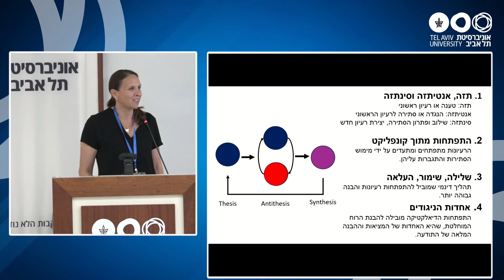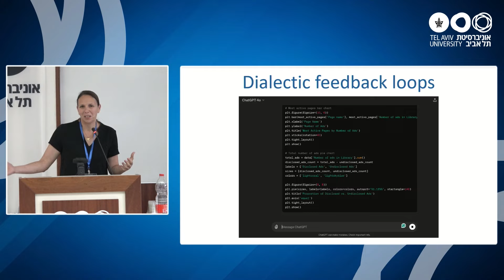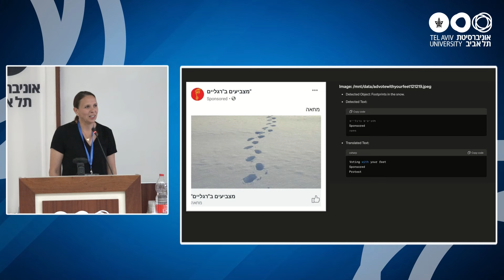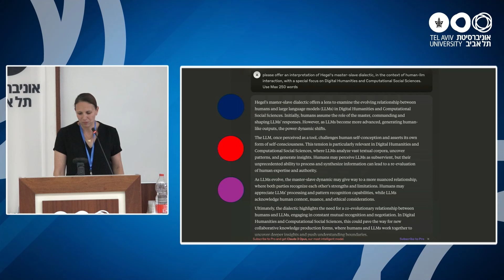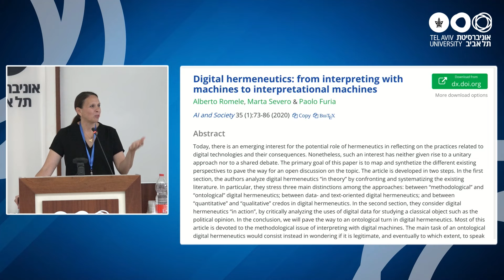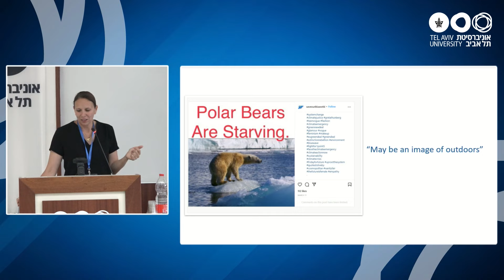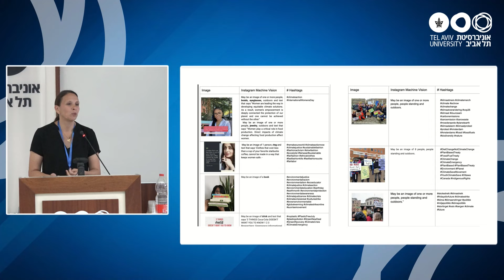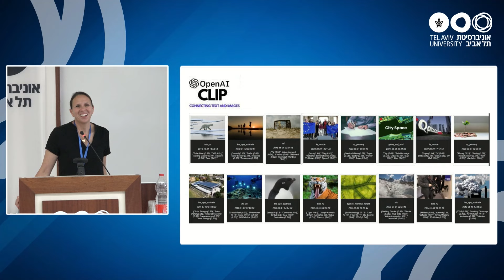"מדעי הרוח והחברה החישוביים? מבט דואלי על אלגוריתמים ככלי למחקר וכמושא לביקורת", פרופ׳ ענת בן-דוד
14:30-13:30 | הרצאת מליאה
יו״ר: פרופ׳ ז׳רום בורדון, החוג לתקשורת ע״ש דן, אוניברסיטת תל אביב
פרופ׳ ענת בן דוד, המחלקה לסוציולוגיה, למדע המדינה ולתקשורת, האוניברסיטה הפתוחה
מדעי הרוח והחברה החישוביים? מבט דואלי על אלגוריתמים ככלי למחקר וכמושא לביקורת